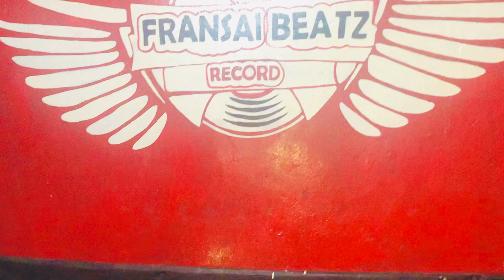Messages de Sagarata_Vampaya_